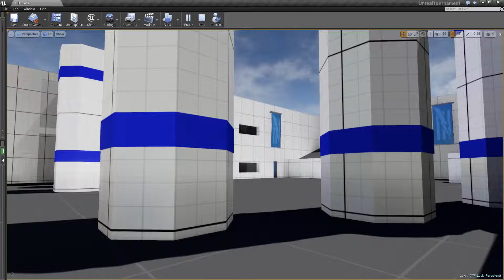Lock - CTF Map WIP 5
5th and second to last update on my level in Unreal Tournament 4.  Adjusted some cover and fine tuned the settings on some of the pickups.  Added in some health and armor pickups as well.